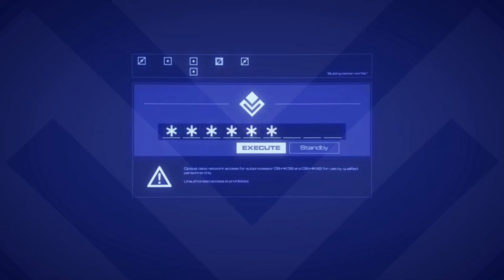David Attenborough visits LV-426 | DOCUMENTARY ANIMATION (4K)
Embark on an extraordinary journey into the depths of LV-426 with renowned naturalist David Attenborough as he leads a daring exploration team to uncover the enigmatic secrets of this alien world. Witness the wonders of advanced technology, encounter otherworldly landscapes, and delve into the mysteries that lie hidden in the farthest reaches of the cosmos.

This is a fan-made parody and is not associated with the original Alien film franchise, its creators, or 20th Century Studios.